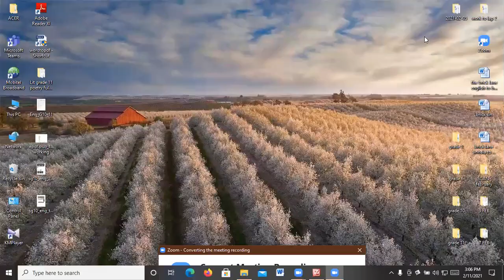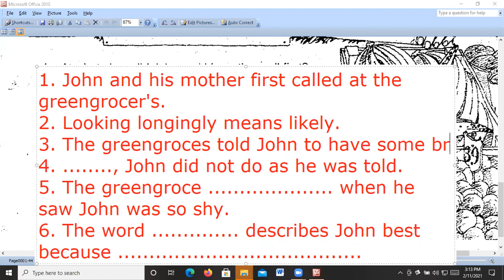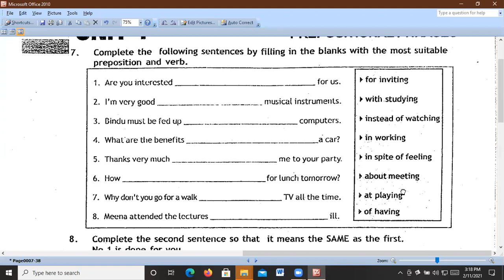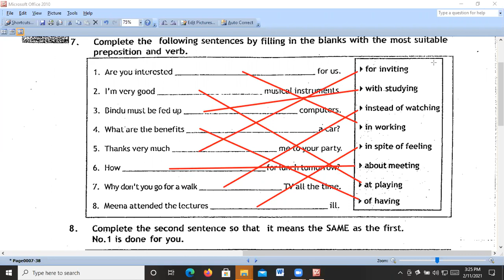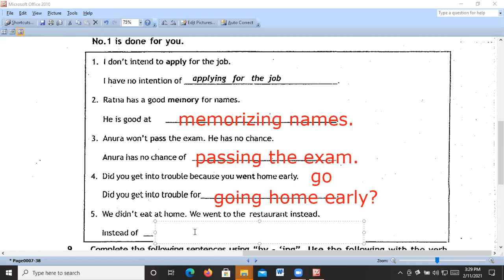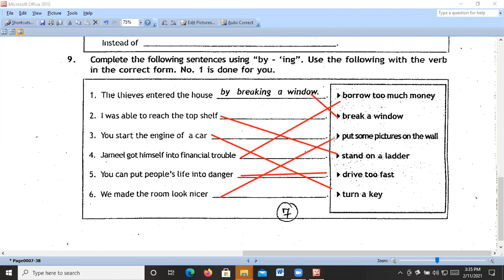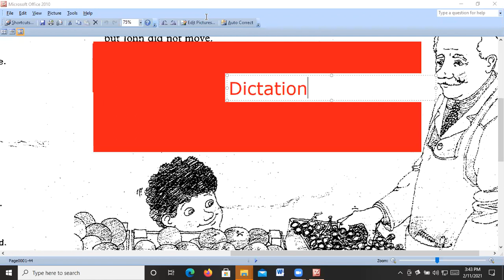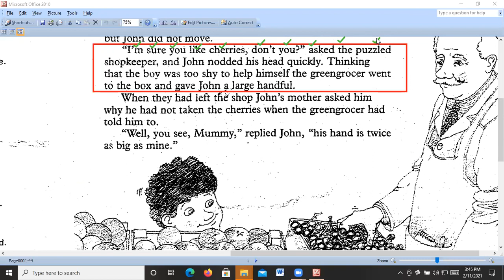English - Grade 8 - February - Week 02 - Part 2